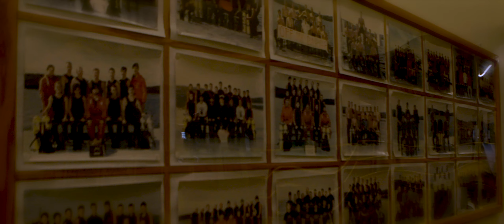Pourquoi je sers dans la marine : matelot de 1RE classe Solly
« Ma vie a changé en mieux. Je me suis retrouvé sur une sorte de chemin que beaucoup de gens n’ont pas l’occasion d’emprunter. » - Mat 1 Solly, opérateur d’équipement d’informations de combat (Marine)

Le Mat 1 Solly, qui vient de terminer son cours de plongeur, parle de sa carrière au sein de la Marine.

demineurs.html